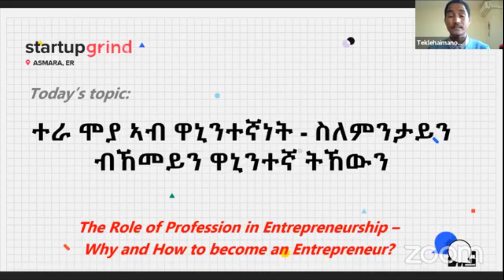ቃለ መሕተት ብ Startup Grind Asmara Part 4 (Only HABESHA)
**Channel Description**